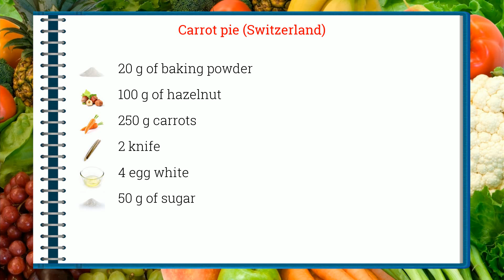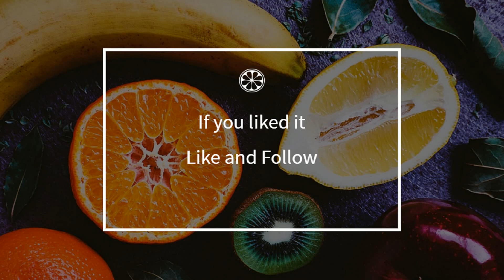How to cook - Carrot pie (Switzerland)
Here is a beautiful french Carrot pie (Switzerland) recipe !
 This video will teach you how to do a great Carrot pie (Switzerland), simply and easily !